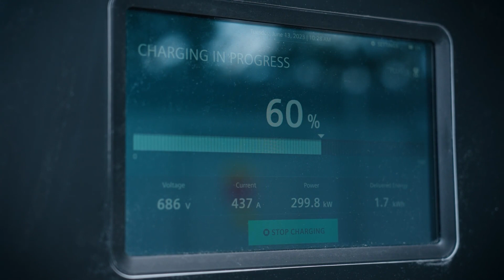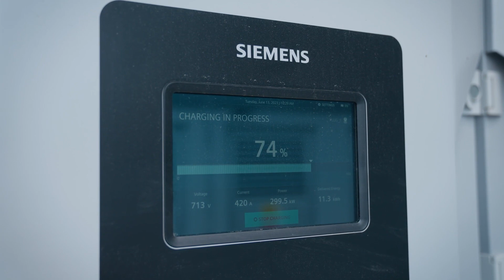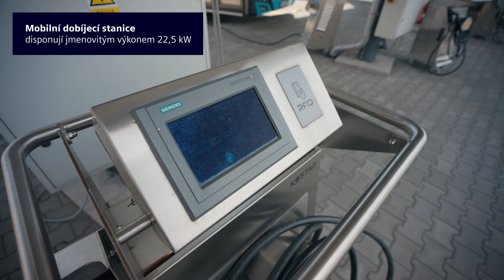Dobíjecí řešení pro Dopravní podnik Ostrava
Dopravní podnik Ostrava, a. s., provozuje v současnosti největší flotilu elektrických autobusů v České republice. Dobíjecí stanice a vysokonapěťová infrastruktura od společnosti Siemens tvoří technologické zázemí pro její dobíjení.